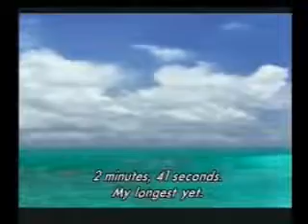Final Fantasy X-2 - Full Story version (Part 1 Eternal Calm)